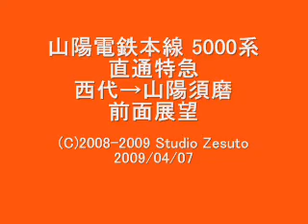山陽電鉄本線 西代→山陽須磨 前面展望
JRと駅名が紛らわしくなる箇所では
駅名に山陽を冠しています。それ以外では
普通に駅名を表記しています。
平日は大体が山陽須磨までの各駅に停車
します。当然、姫路までならJRの方が早く
到着しますが、値段では阪神から山陽の
直通の方が安くなります。二者一択。

山陽須磨駅の近くに、JR神戸線の須磨駅
があるので山陽を冠しています。
車内アナウンスでは普通に須磨と言います。
東須磨駅で２度目の乗務員交代があります。